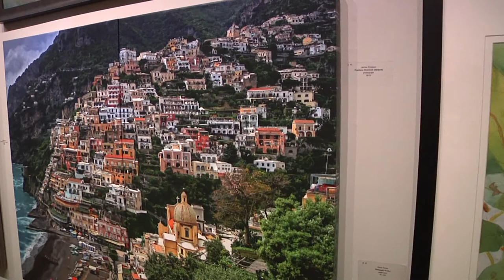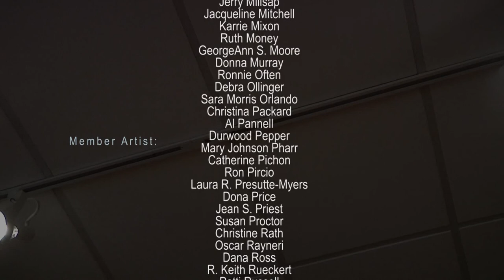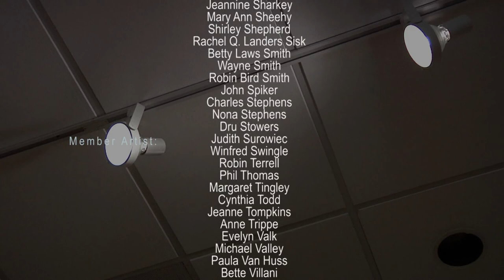Introducing The Quinlan Visual Arts Center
A video tour through the Quinlan Visual ArtsCenter located in Gainesville, Ga. Take a look at the 65th Annual Members' Exhibition, the most popular exhibition tradition in the history of the Quinlan.